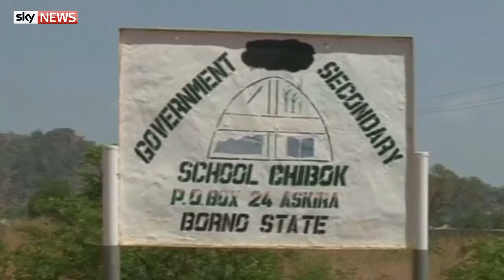Boko Haram released 80 kidnapped girls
The girls were among 220 kidnapped in the northern town of Chibok in 2014 and this group is the largest to be freed.

They were exchanged for a number of Boko Haram fighters held by the authorities after "lengthy negotiations" involving Switzerland and the International Committee of the Red Cross, the Nigerian presidency said.

A minister and father of two of the girls said: "I can confirm they have been released."

A military source said the girls were currently in Banki near the Cameroon border for medical checks before being airlifted to Maiduguri, the capital of Borno state.